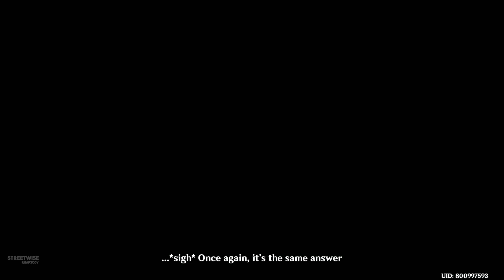Baizhu and Changsheng Backstory (Cutscene) Baizhu Story Quest | Genshin Impact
Baizhu and Changsheng Backstory (Cutscene) Baizhu Story Quest